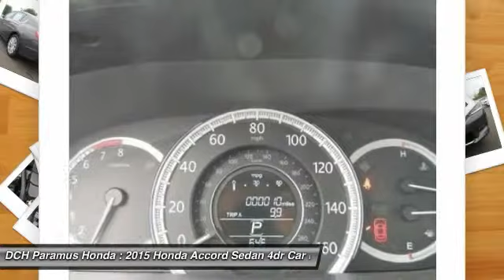2015 HONDA ACCORD SEDAN Paramus, NJ PH50492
2015 HONDA ACCORD SEDAN Paramus, NJ
Stock# PH50492

BACK-UP CAMERA, LEATHER, BLIND SPOT MONITOR, BLUETOOTH, MOONROOF, MP3 Player, KEYLESS ENTRY, 34 MPG Highway, SAT RADIO, ALLOY WHEELS! What began as a 2-door hatchback in 1976 has grown into today's full-size sedan. Like the rest of the car, the Accord's 5-passenger interior is a pleasing step forward. The cabin boasts soft-touch materials for a quality feel. The front seats are comfortable, and the driver's seat actually toned down the lumbar support. The rear seats have even more room, as does the trunk. Sleek, rippled sheet metal defines a more streamlined exterior that has shrunk around an interior that feels roomier than previous generations. The most surprising thing about the Accord is its refined continuously variable transmission (CVT). Mated to the 4-cylinder, this CVT feels much like a normal automatic, mimicking gear changes. Even a base Accord has good power for acceleration and passing, yet attains an impressive mileage on the highway. Move up to a V6 model with 6-speed automatic transmission, and the Accord is downright quick. For the individual looking to consume less the Accord comes as a Hybrid as well. This operates on a 141hp 2.0-liter, 16-valve i-VTEC 4-cylinder engine and a 55hp lithium-ion battery pack for a net hp of 196. The Hybrid can achieve ratings of 50 cty and 46 hwy. To help maximize efficiency, the Accord Hybrid seamlessly shifts between three distinct drive modes: EV Drive, Hybrid Drive and Engine Drive. EV Drive is 100% electric, and generally is used during braking and when starting from a stop. Hybrid Drive uses the fuel engine and electric motor to provide extra zip during acceleration, and once your Accord Hybrid is cruising with highway efficiency, Engine Drive takes over. If you want a hassle-free, pleasing family car with a reputation for quality and an immediate familiarity, you can't go wrong with the Accord.